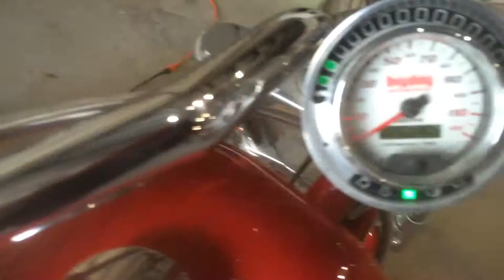2004 Big Dog Ridgeback Lot #24171665